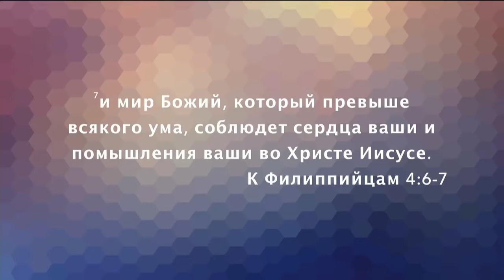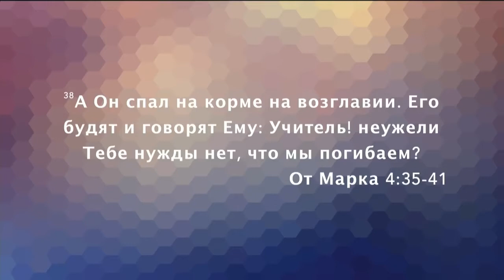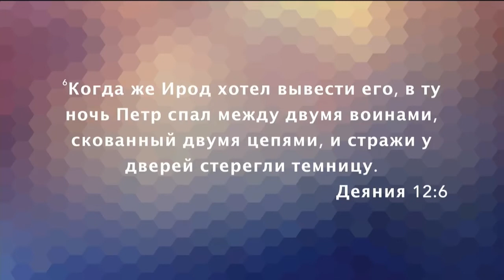«Послание из Ковчега» Прямой эфир Сочи с Олегом Булкиным. 09-06-19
Пастор Олег Булкин будет размышлять о темах, которые являются насущными для каждого живущего человека. Эта проповедь называется: «Штормит, а я спокоен»

Порой, излишняя забота о себе переходит в тревогу, впускает в сердце страх и лишает всякой возможности достигнуть желаемого.

Как верующему человеку научиться жить без страха и неуверенности? Где найти силы быть спокойным даже в самый сильный шторм? Ищем ответы в этой проповеди.